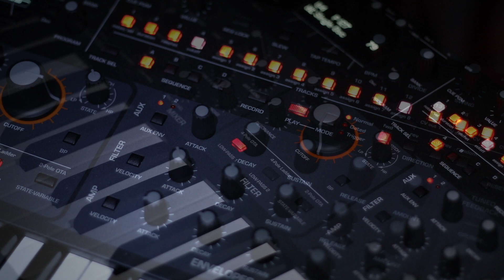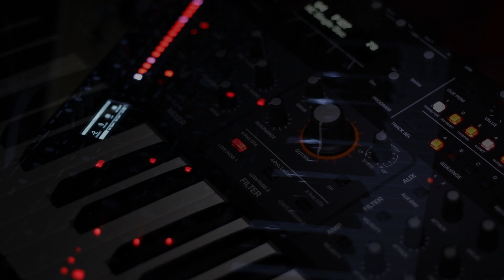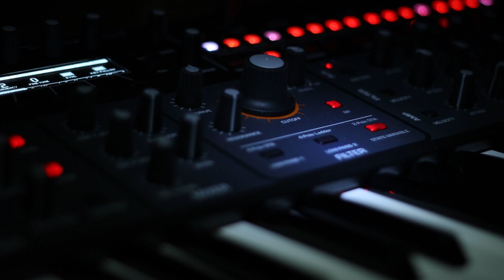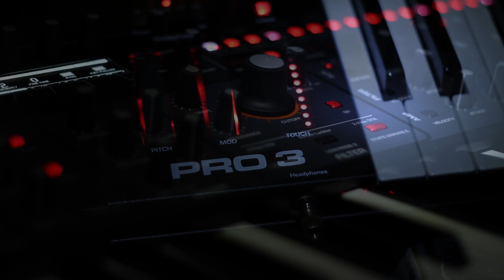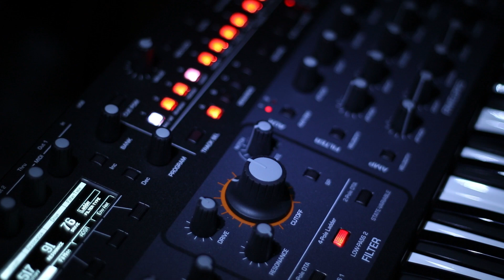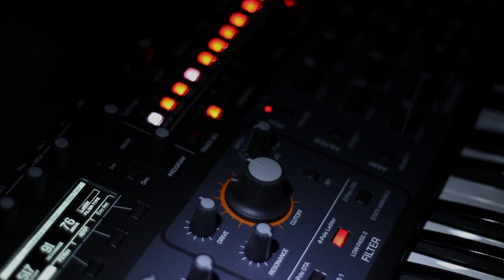Sequential Pro 3 Custom Patches Bank - Part 1 - Original Sounds Only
Ahead of buying the Sequential Pro 3 synthesizer, I did what we all do – I went online and found every clip I could on the machine. Very quickly I realized that the Pro 3 will sound different depending on the person designing sounds for it, so to add to the pile of varied content already out there, I thought I’d share recordings from my first bank of original sounds. This video is Part 1 (softer sounds - for the most part - in this video).

Detail:
All patches you hear were created within the first month of owning the Pro 3.
No external effects were used (although some sounds do have some slight compression via the very transparent FMR RNC 1773).
Sounds were recorded in one sitting direct into a Zoom H6.
No post processing or mastering was used (apologies on level changes etc.).

Some things I’ve learned about the Sequential Pro 3 synth that I wish I had known:
The Pro 3 has some of the hottest gain staging of any synth I’ve owned/used. If I compare synths like the Moog Sub Phatty, I find myself needing to be quite careful not to create overly aggressive sounds (this could be a plus too though). If you don't like subtle tweaking then this might be an issue.
Once you use a mod matrix that allows you to simply hold a button, tweak a knob to get a source, then do the same for the destination, you’ll want it on every synth you own. The Pro 3 has spoiled me here for sure.

Patch Chapters
00:00 - 1
00:39 - 2
01:19 - 3
01:50 - 4
02:10 - 5
02:34 - 6
02:57 - 7
03:15 - 8
03:39 - 9
04:05 - 10
04:28 - 11
04:53 - 12
05:20 - 13
05:30 - 14
06:06 - 15
06:32 - 16
07:08 - 17
07:34 - 18